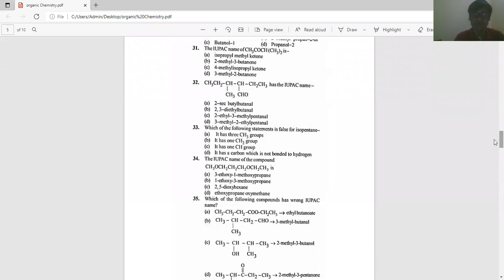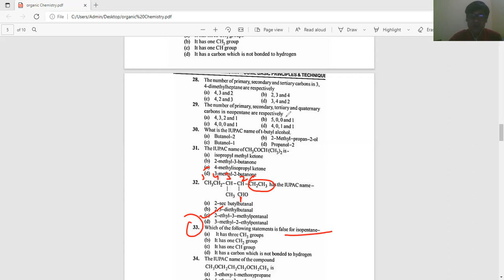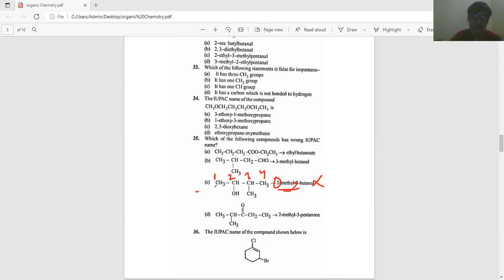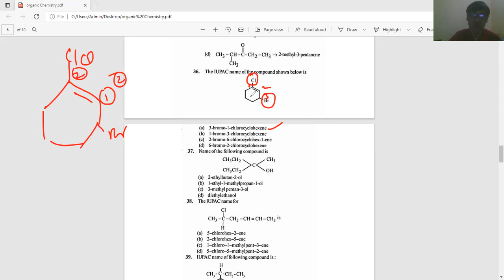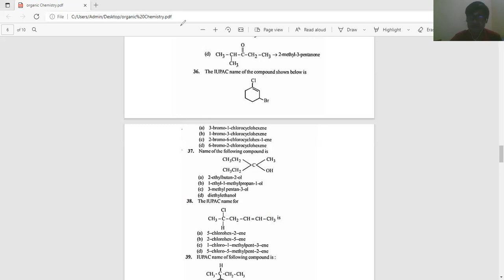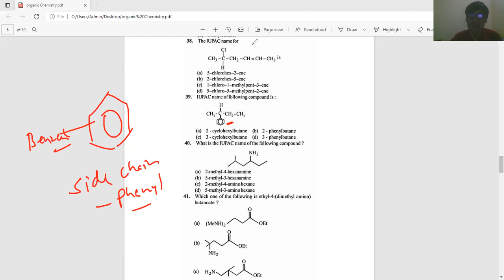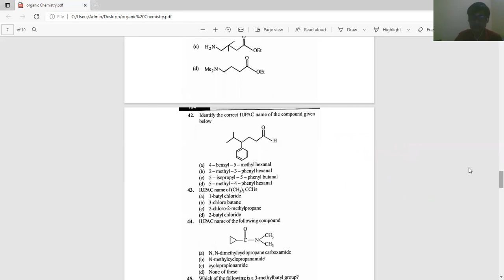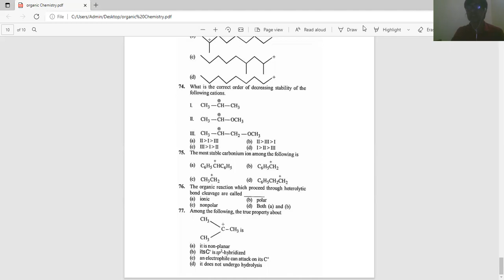1 2 ORGANIC CHEMISTRY